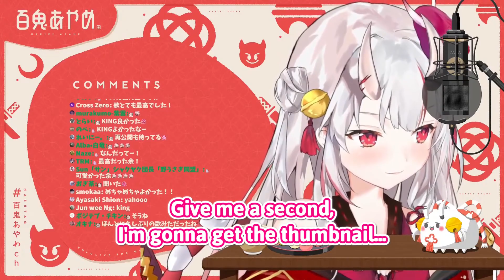Ayame talks about the KING cover and bloopers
Huge thanks to @kusogaclips, @haxtranslations, @DGomes, Seni, and everyone else for QC and style advice.